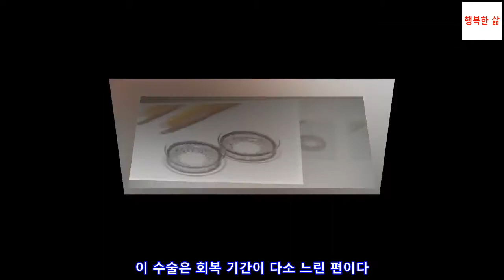각막 이식 후 관리